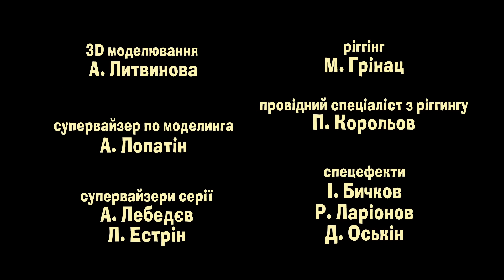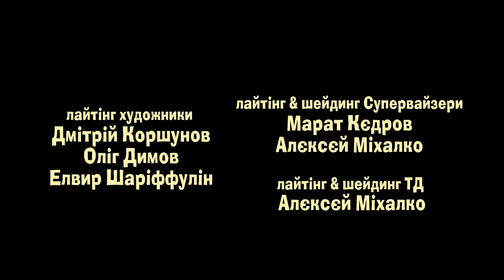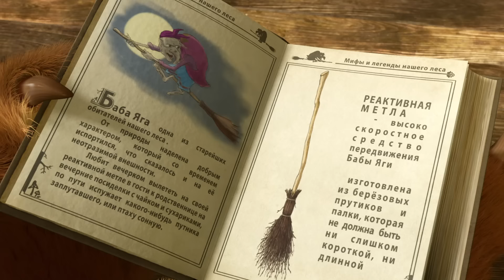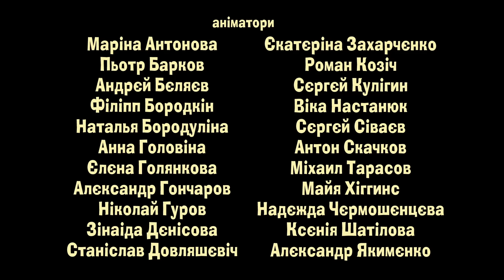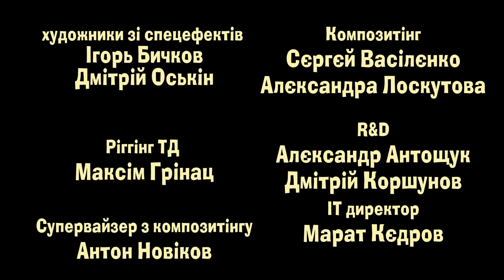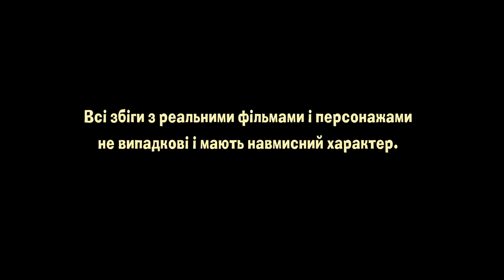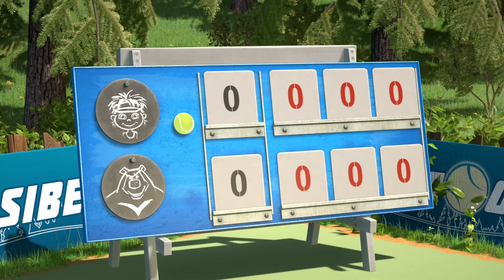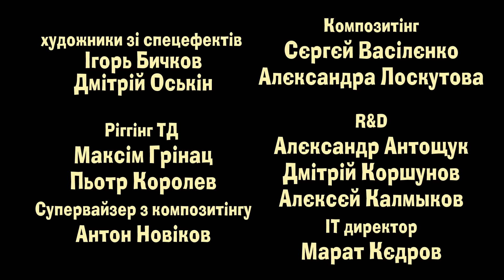Маша та Ведмідь 💥 Нова серія 💥👷‍♀️ Що всередині? ⚒️ Збірник серій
00:00 Що всередині? ⚒️ (81 серія)
7:56 Хiд конем ♟️ (28 серія)
14:10 Хiт сезону 🎸 (29 серія)
20:24 Нова мiтла 🧹 (31 серiя)
26:38 Дитиною бути важко 🧸 (35 серiя)
32:53 Усе не так, усе iнак 🤪 (38 серiя)
39:06 Казочка до сну 💤 (39 серiя)
45:20 День кiна 🎬 (42 серія)
51:37 Крик перемоги 🏓 (47 серія)
58:31 Улюблена передача 🎥 (серія 49)